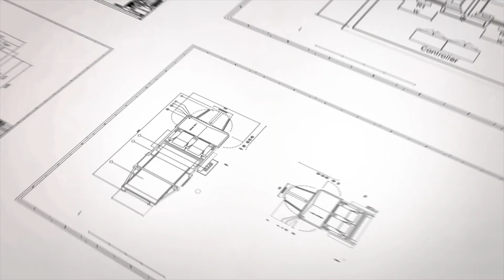Baby Leaf Optical Sorter